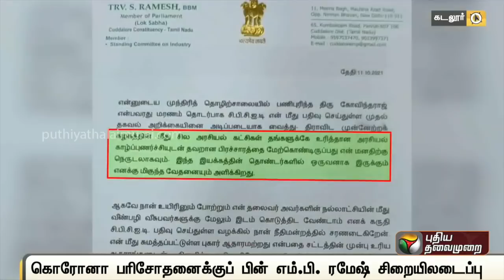சரணடைந்த எம்.பி. ரமேஷை 2 நாள் காவலில் வைக்க உத்தரவு | T.R.V.S. Ramesh